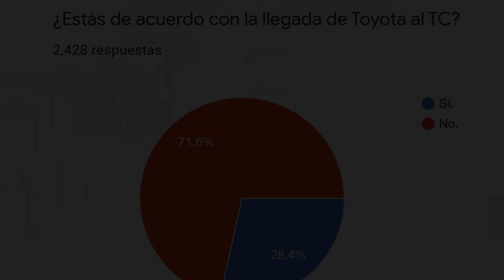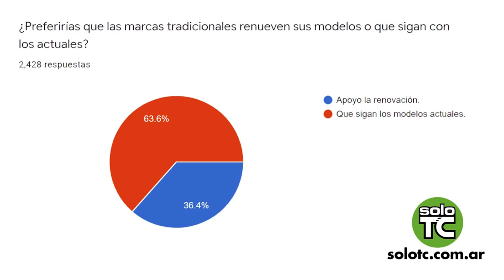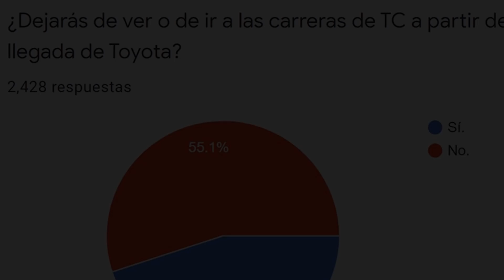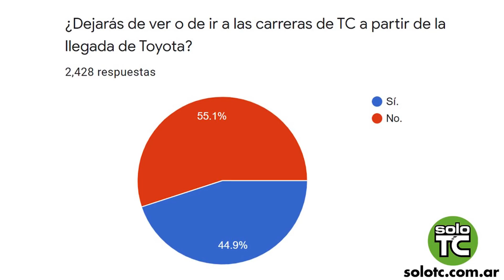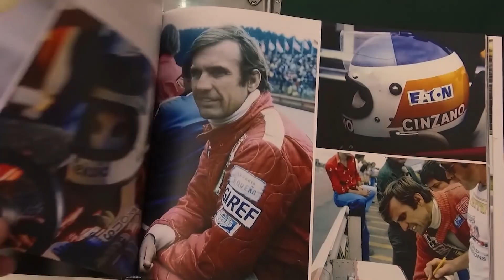P1 #224 - ¿QUÉ PASARÁ CON TOYOTA, EL JP Y EL CAMPEONATO DE TC? - 17/11/2021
Título: ¿QUÉ PASARÁ CON TOYOTA, EL JP Y EL CAMPEONATO DE TC?
Temática: Automovilismo Deportivo.
Tema del Episodio: Pese a estar a días de la definición del campeonato 2021 de Turismo Carretera, la categoría más importante de Argentina tiene otros temas que llaman la atención tanto o más que el nombre de quién se quede con el título. Mariano Werner es el líder de la Copa de Oro y explica cómo fue este año y cómo cree que será la definición en San Juan, además de el panorama para 2022. Y si del año próximo hay que hablar, la irrupción de Toyota en TC y el destino del equipo JP, ya sin Facundo Ardusso y probablemente con Agustín Canapino, son los dos temas que se llevan la atención del ambiente.